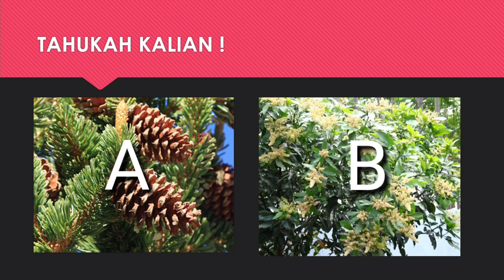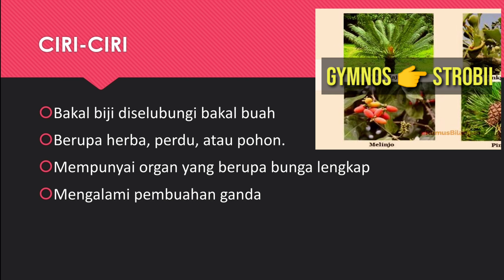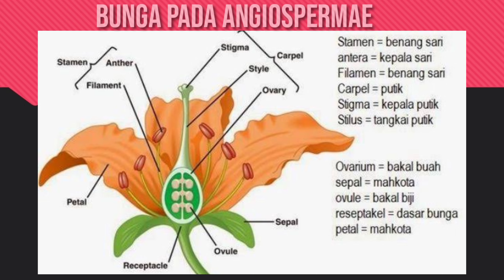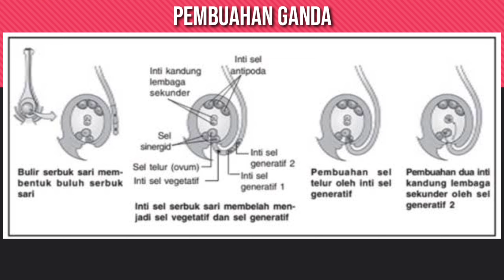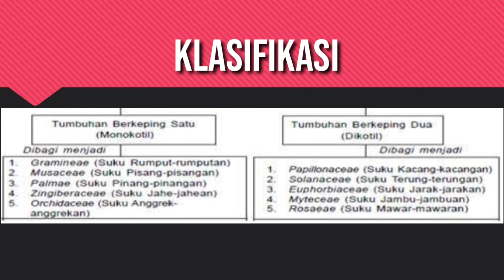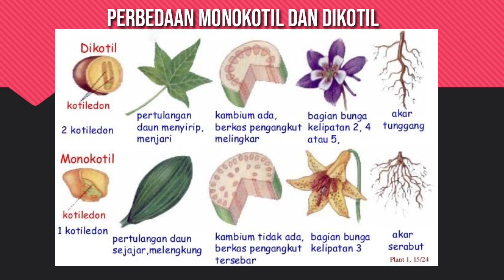ANGIOSPERMAE || CIRI UTAMA, REPRODUKSI, KLASIFIKASI, DAN PERBEDAAN MONOKOTIL DAN DIKOTIL